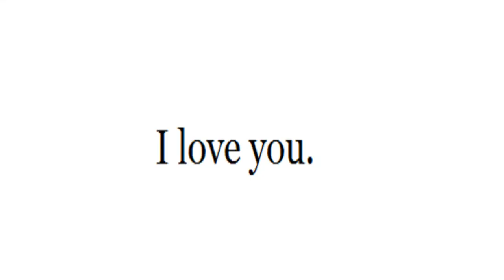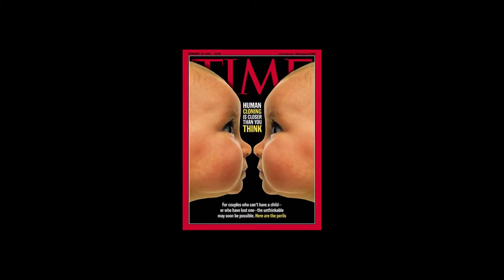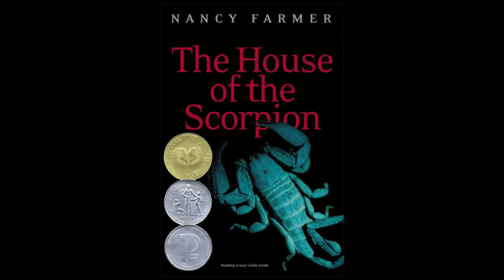The House of the Scorpion - Nancy Farmer - Book Trailor + sherlock (bbc)??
Hello everyone!

I just finished this for my English, so I hope you enjoy it all! I seem to finally have a hang of Primere Pro now, so yay!

For all of you that have read the books, I know I have a few things that aren't exactly right, but I tried my best with the GIF's that I could find.

I couldn't resist Sherlock, so I just slipped in a few things Sherlock...Let's see who can catch on!

Ólafur Arnalds - So Close (feat. Arnor Dan)
Uptown Funk Mark ROnson feat. Bruno Mars

(ﾉ◕ヮ◕)ﾉ (ﾉ◕ヮ◕)ﾉ (ﾉ◕ヮ◕) (ﾉ◕ヮ◕) ﾉ(ﾉ◕ヮ◕) ﾉ(ﾉ◕ヮ◕)ﾉ (ﾉ◕ヮ◕)ﾉ